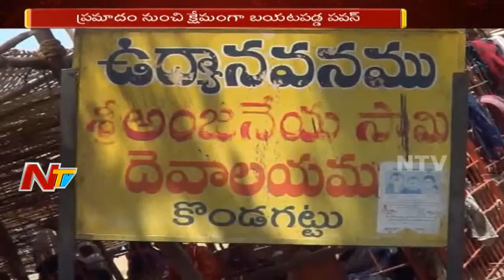Pawan Kalyan Announces Janasena's Political Yatra in Telangana || NTV